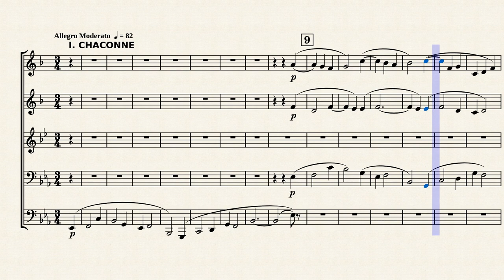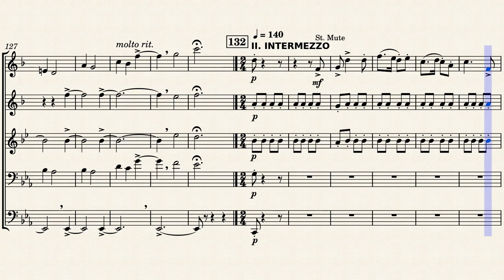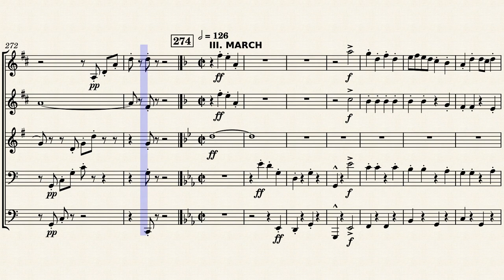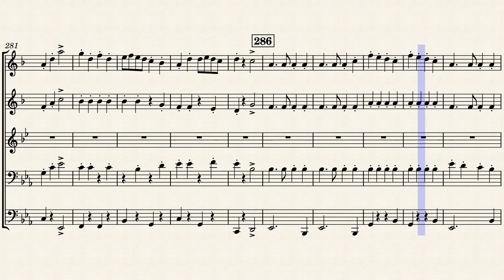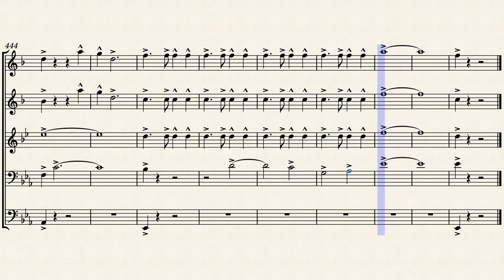First Suite in Eb for Brass Quintet - Sheet Music Available for Purchase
is an arrangement of Gustav Holst's First Suite in Eb for Brass Quintet.

This arrangement includes parts for 2 Trumpets, Horn, Trombone, and Tuba.